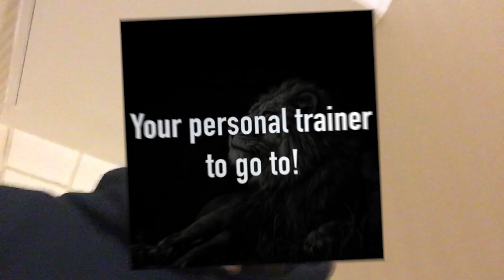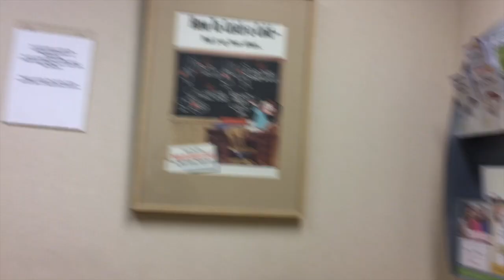VLOG #6 A full day being sick/My Appointment, & My Meeting